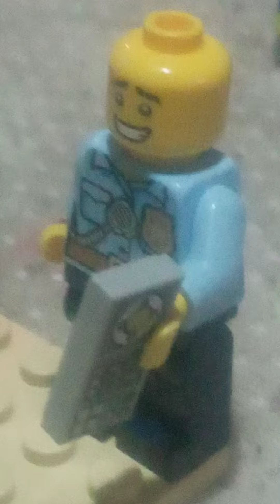Lego jacks criminal mom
Jack and his sister Jane didnt know their mom was wanted